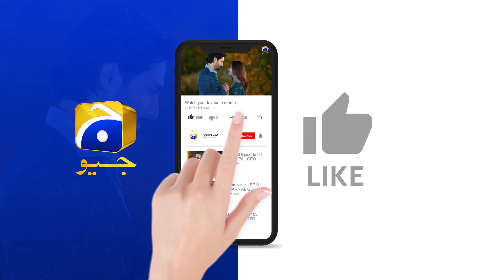Kash Mein Tum Jaisi Lalchi Beti Ki Maa Nahin Hoti || Habil Aur Qabil || Har Pal Geo